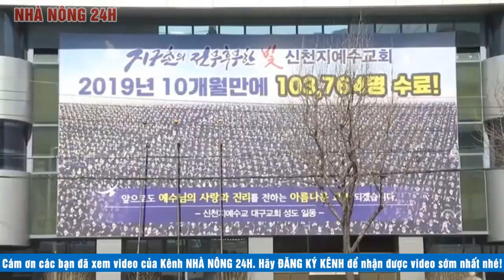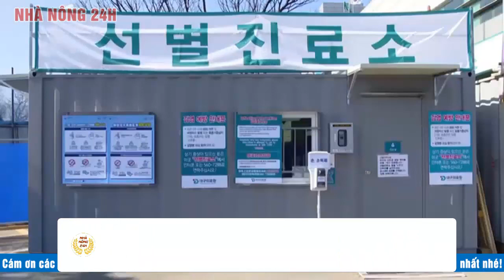Virus corona ngày 21/5 | Tin covid-19 Việt Nam | Đại dịch Viêm Phổi Vũ Hán | Tình hình dịch corona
Virus corona ngày 21/5 | Tin covid-19 Việt Nam | Đại dịch Viêm Phổi Vũ Hán | Tình hình dịch corona gồm những nội dung chính sau:
• Đại hội đồng WHO thông qua nghị quyết yêu cầu điều tra về covid-19
• Đưa 340 công dân Việt Nam từ Ấn Độ về nước
• Trao tặng vật tư y tế cho quốc hội, thượng viện Campuchia
• Đan Mạch: giảm thiệt hại do covid-19 nhờ hành động sớm
• Vì phong tỏa, phải lái xe gần 1000 Km tìm tiệm cắt tóc
• Người dân Italia thích nghi với cuộc sống “bình thường kiểu mới”